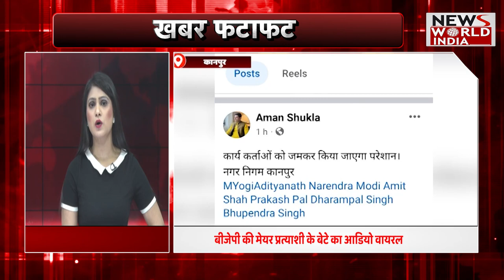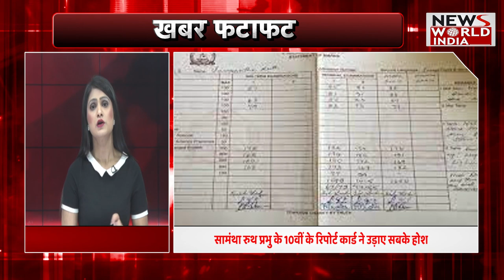फटाफट न्यूज | Superfast News | TOP 50 News